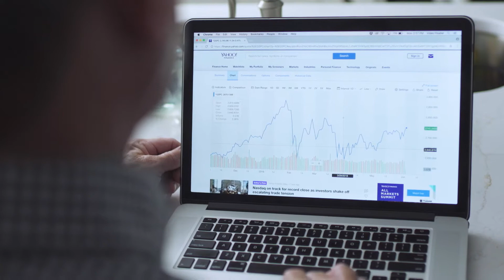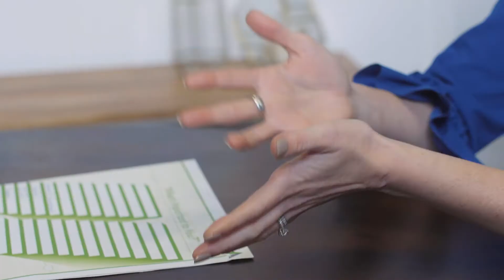Every Retirement Plan Needs A Compass